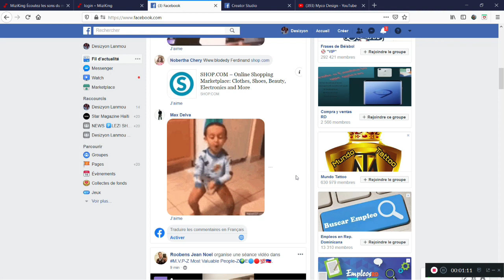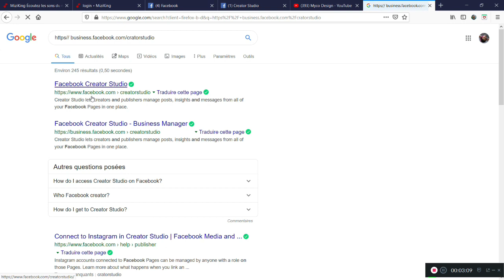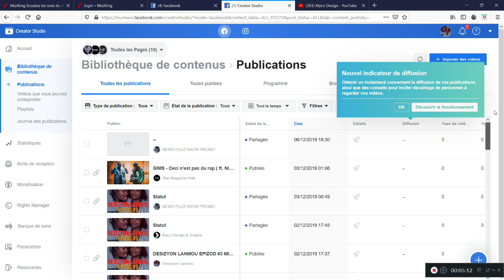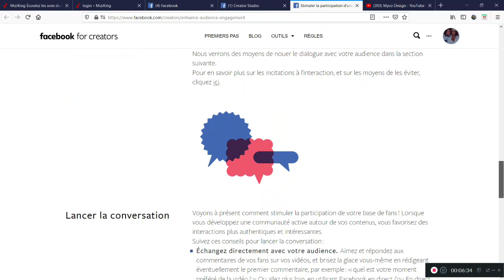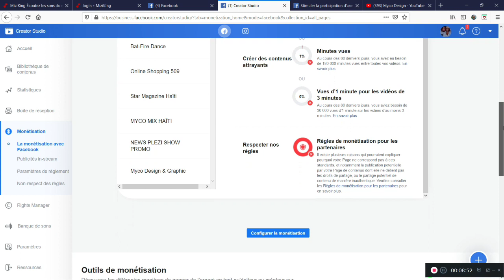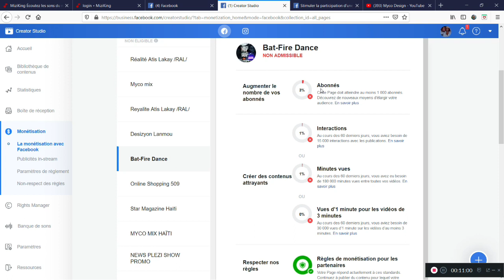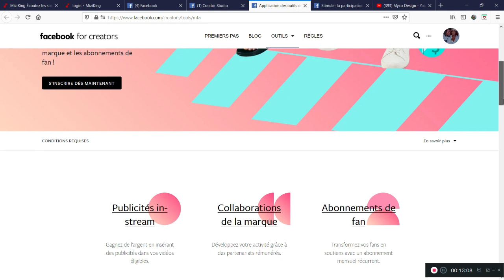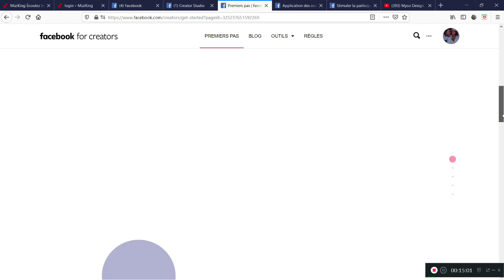Comment gagner de l'argent à partir de votre contenu sur Facebook